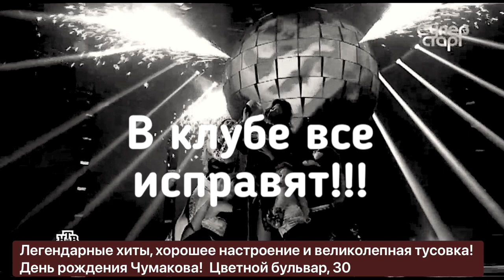9 июня, Москва, Сергей Чумаков - день рождения в Гнезде глухаря!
Сергей Чумаков приглашает дорогих и любимых на свой день рождения!
Легенде — 51 год.
Родился в Москве, начинал уличным музыкантом на Старом Арбате, потом победил в первом телевизионном конкурсе «Утренняя звезда», потом гастроли и известность...Все это можно прочесть в «Википедии» и разбавить желтой прессой, удивившись ее выдумкам. Но никакая «Википедия» и телепередачи не подарят той сердечности и той атмосферы, которая будет в самом любимом клубе Сергея — в «Гнезде глухаря» в день рождения артиста.

Вы выбираете место, приходите к началу концерта, и начинается волшебство — все хиты и легендарные песни, которые ежедневно (!!!) ротируются на радиостанциях, услышите вживую. Вы прикасаетесь к таланту и подпитываетесь его энергией, которая дарит радость жизни и помогает играючи преодолеть любые невзгоды...Не зря говорят, что концерты Чумакова  — это лучшие из концертов! На них поют и танцуют все!

«Не обижай, жених», «Гадюка», «От весны и до весны», «Ты нравишься мне», «Романс», «Сам себе директор», «На Тверской», «Как в кино», «Вартели», «Молитва», «Облака-корабли», «Загуляла весна»...И это далеко не весь список топовых легендарных хитов! И это поистине прекрасный звук и полная самоотдача зрителю!

9 июня — день рождения Сергея Чумакова, лучшая пятница месяца и ваш вечер с живой легендой.
Пожалуйста, позаботьтесь о билетах заранее — количество мест строго ограничено. Приходите трезвыми, голодными и грустными — в клубе все исправят!!!